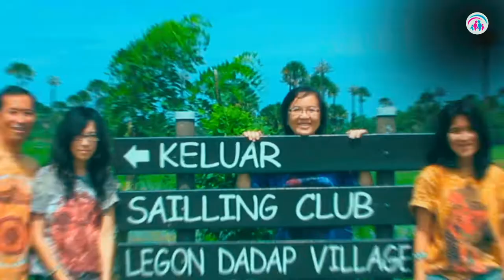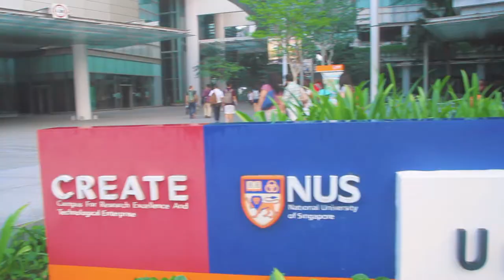Nalar Yang Kuat | Dr. Ir. Jarot Wijanarko M.Pd